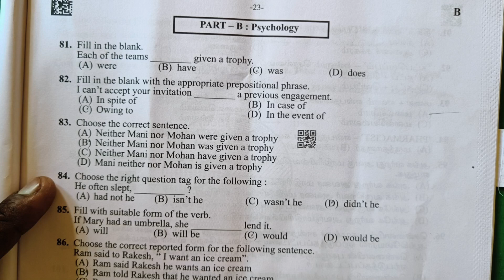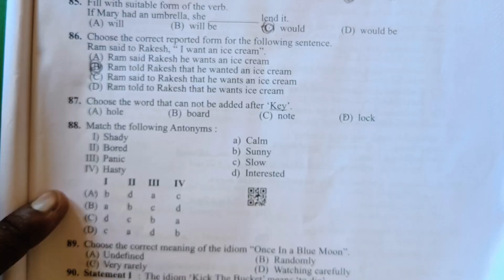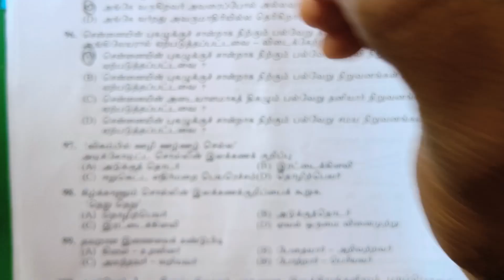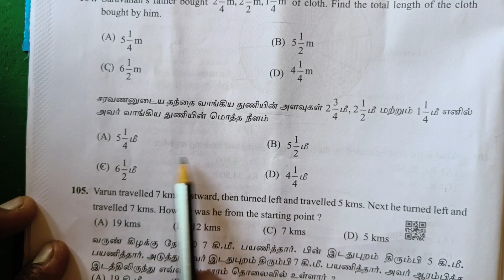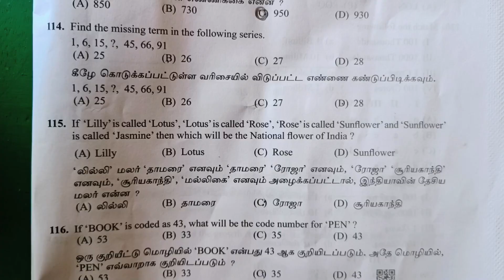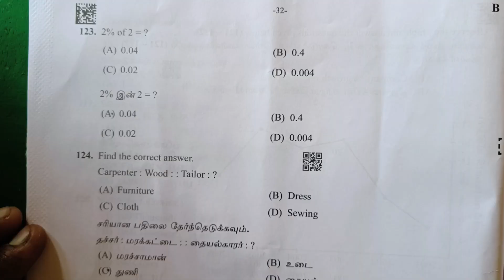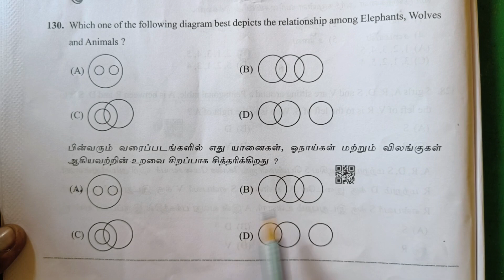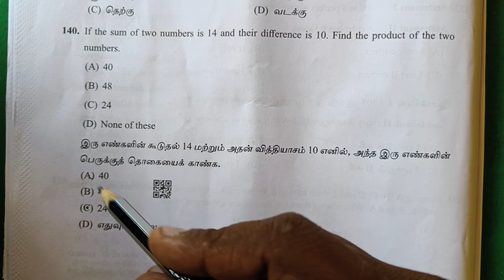tnusrb வெளியிடப்பட்ட si examination psychology original answer key 2023 /